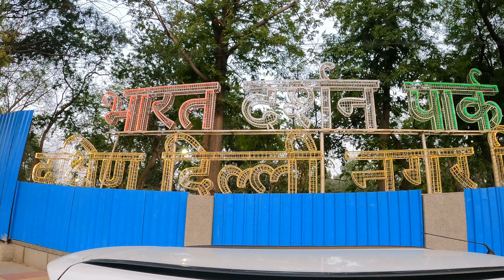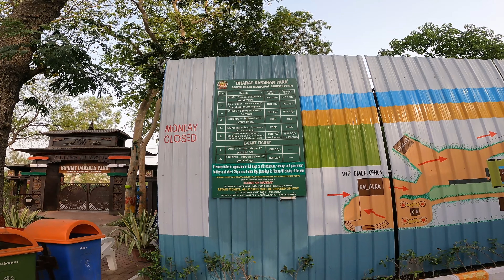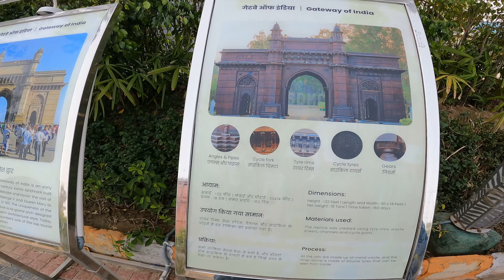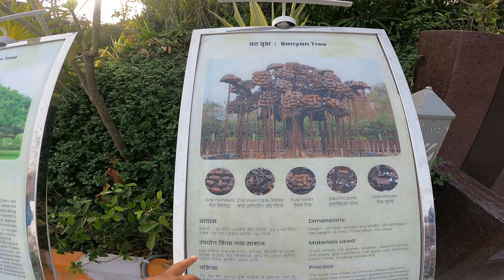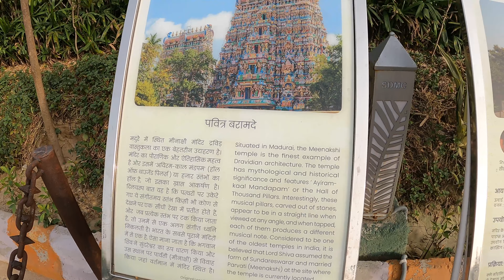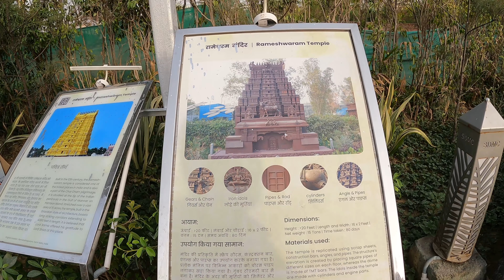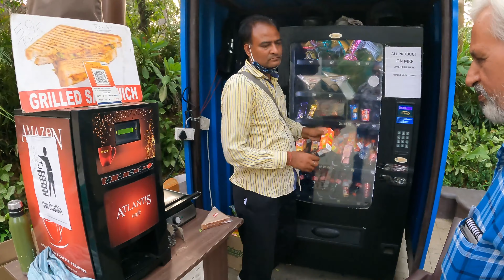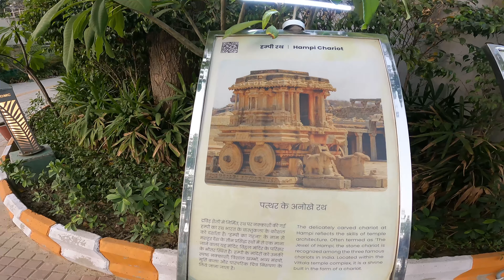Bharat Darshan Park (भारत दर्शन पार्क ) Punjabi Bagh(Delhi) | Constructed from Waste Materials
Bharat Darshan Park was constructed from waste materials by Punjabi Bagh, the Municipal Corporation.

Ticket Price, Location, & Timing Of Bharat Darshan Park

10 AM to 10 PM.

The Ticket prices are the following.
Adults: INR100
Children in Daytime: 50
Adults in the Evening: 150
Children in Evening: 75
Senior Citizen in Evening: 75
Senior Citizen in Daytime: 50
MCD School Students: Entry Free
School Students: 40 Per Child/ 90 Per Adult

भारत दर्शन पार्क का निर्माण नगर निगम के पंजाबी बाग द्वारा अपशिष्ट पदार्थों से किया गया था।

भारत दर्शन पार्क का टिकट मूल्य, स्थान और समय

टिकट की कीमतें निम्नलिखित हैं।
वयस्क: INR100
दिन में बच्चे: 50
शाम को वयस्क: 150
शाम को बच्चे: 75
शाम को वरिष्ठ नागरिक: 75
दिन में वरिष्ठ नागरिक: 50
एमसीडी स्कूल के छात्र: प्रवेश निःशुल्क
स्कूली छात्र: 40 प्रति बच्चा / 90 प्रति वयस्क

1947 Partition of India | कहानी सुनो भाई बहन से घर छोड़ना पड़ा | भारत-पाकिस्तान बंटवारे की हकीकत
Killer Flyover of Delhi | Paschim Vihar से Vikas Puri तक फ्लाईओवर ले रहा हैं लोगो की जान | Accident

Most Effective Treatment for L5 S1 Disc Desiccation By Dr. Asif Naqvi (Chronic Lower Back Pain!)